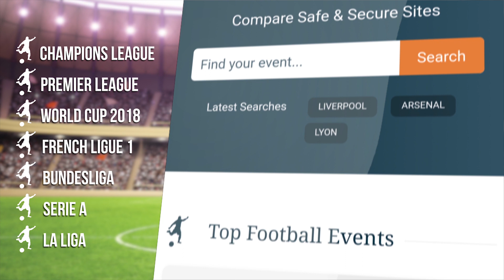Antonio Conte Full Pre-Match Press Conference - Chelsea v Bournemouth - Carabao Cup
FREE BITCOIN !! Use my link for $10 (£7) of free Bitcoin just for joining Coinbase!

Antonio Conte talks the upcoming EFL Cup clash against Bournemouth and their future in the premier league. He addresses David Luis rumours, Kennedy playing, what he wants for Christmas and what winning the cup will mean for him and Chelsea.

Thanks